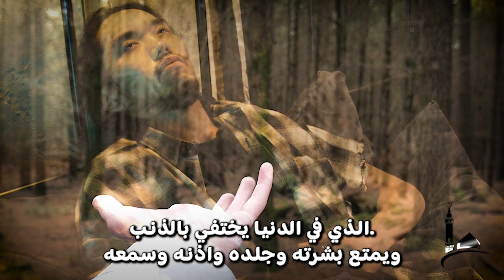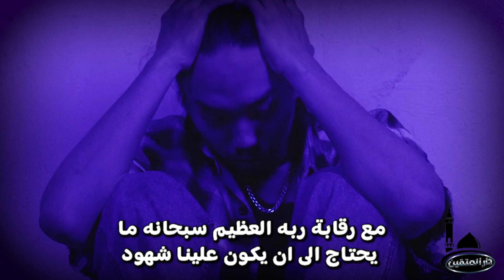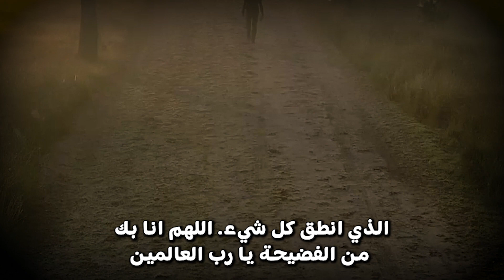أنتبه قبل فوات الوقت 😥شي تفعله يدخلك النار وانتا لا تعلم 😥 الشيخ سعد العتيق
تفسير الأحلام
حلم
 رؤيا
رؤية
تفسير
أحلام
المنام
رموز الأحلام
دلالات الأحلام
تفسير الرؤى
تفسير المنام
تفسير الأحلام الشامل
الأحلام والرؤى
معاني الأحلام
 تفسير الأحلام الإسلامية
تفسير الأحلام الحديثة
تفسيرات ابن سيرين
تفسير النابلسي
تفسير الأحلام للمبتدئين
 تفسير الأحلام المفصلة
تفسير الأحلام الشائعة
 تفسير الأحلام بالقرآن
 تفسير الأحلام بالسنة
 تفسير الأحلام بالرموز
تفسير الأحلام بالحروف
 تفسير الأحلام للعزباء
 تفسير الأحلام للمتزوجة
 تفسير الأحلام للحامل
 تفسير الأحلام للرجال
تفسير الأحلام للأطفال
 تفسير الأحلام النفسية
 تفسير الأحلام بالأسئلة
 تفسير الأحلام الفورية
تفسير الأحلام في دقيقة
 تفسير الأحلام بسرعة
فسير الأحلام الموثوق
تفسير الأحلام المجاني
تفسير الأحلام المباشر
تفسير الأحلام الصوتي
 تفسير الأحلام بالفيديو
قران كريم
تلاوه
افضل
سوره
قراه الشيخ
الرقيه الشرعيه

تفسير الأحلام
حلم
 رؤيا
رؤية
تفسير
أحلام
المنام
رموز الأحلام
دلالات الأحلام
تفسير الرؤى
تفسير المنام
تفسير الأحلام الشامل
الأحلام والرؤى
معاني الأحلام
 تفسير الأحلام الإسلامية
تفسير الأحلام الحديثة
تفسيرات ابن سيرين
تفسير النابلسي
تفسير الأحلام للمبتدئين
 تفسير الأحلام المفصلة
تفسير الأحلام الشائعة
 تفسير الأحلام بالقرآن
 تفسير الأحلام بالسنة
 تفسير الأحلام بالرموز
تفسير الأحلام بالحروف
 تفسير الأحلام للعزباء
 تفسير الأحلام للمتزوجة
 تفسير الأحلام للحامل
 تفسير الأحلام للرجال
تفسير الأحلام للأطفال
 تفسير الأحلام النفسية
 تفسير الأحلام بالأسئلة
 تفسير الأحلام الفورية
 تفسير الأحلام بسرعة
فسير الأحلام الموثوق
تفسير الأحلام المجاني
تفسير الأحلام المباشر
تفسير الأحلام الصوتي
 تفسير الأحلام بالفيديو
قران كريم
تلاوه
افضل
سوره
قراه الشيخ